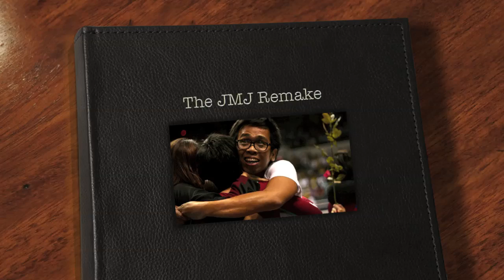UP Pep Squad 2010 Samsung UAAP Cheerdance Competition Cheer Music JMJ Remake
A cheer music remake got done by my very good friend JMJ of FEU Cheering Squad.

THIS IS NOT FOR SALE!